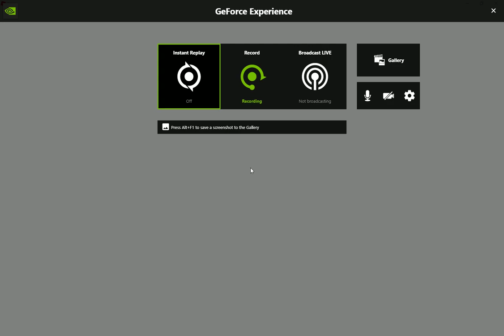Phantom Forces Gameplay Voiceless #018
Just a casual player playing a casual game.